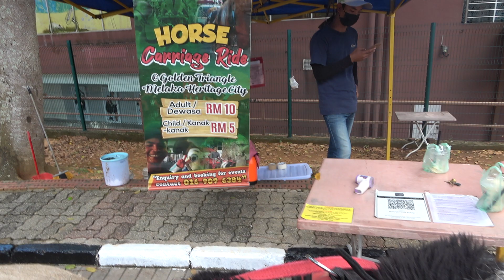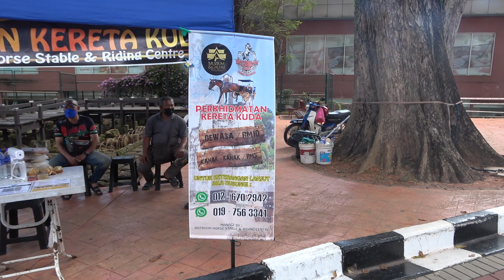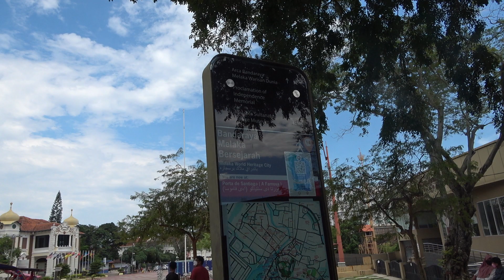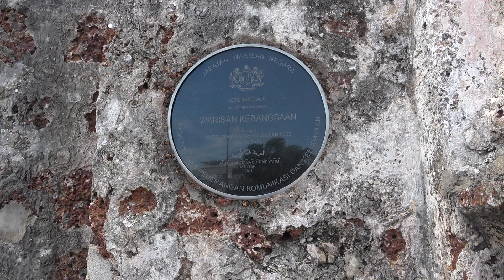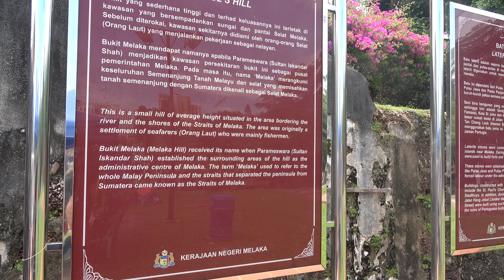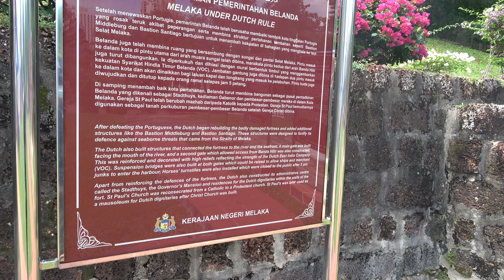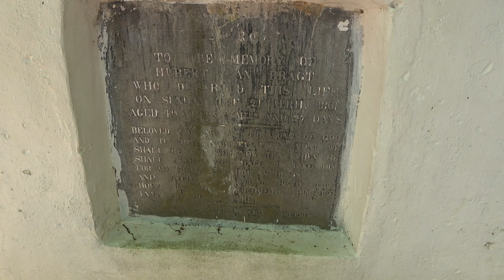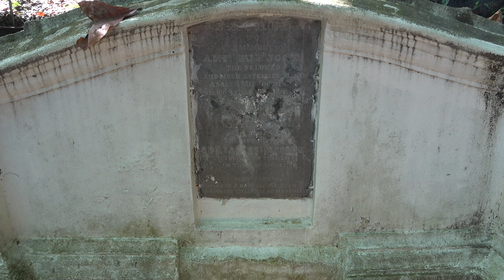A Famosa fortress | Dutch Graveyard | St. Paul's Hill | Malacca Part # 1 ~ Mahalo_JC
A Famosa
Fortress in Malacca City, Malaysia

Jalan Parameswara, Bandar Hilir, 78000 Alor Gajah, Melaka, Malaysia

A’Famosa is more than just quick photo stop opportunity for tourists. Built in 1511, the settlement used to sprawl across a whole hillside but now only a lone gate (Porta de Santiago) remains. One of the oldest surviving European architectural remains in Asia; it is set beside the Istana ke Sultanan on Jalan Kota.

A’Famosa is perhaps Malacca’s best known sightseeing spot. Originally constructed by Alfonso de Albuquerque (who led the Portuguese invasion on the Malacca Sultanate), the remains of the fort is now a crumbling whitewashed gatehouse and is located downhill from St. Paul’s Church.